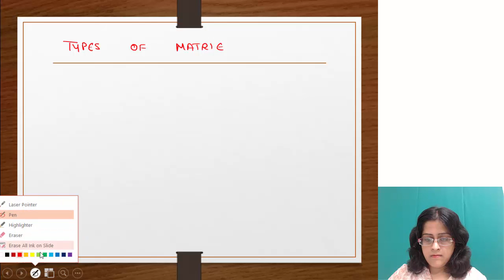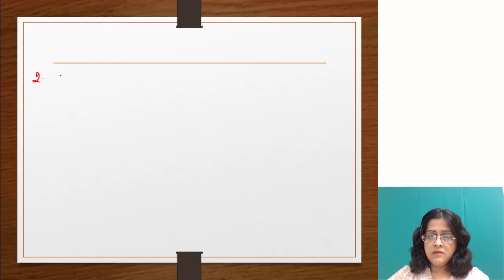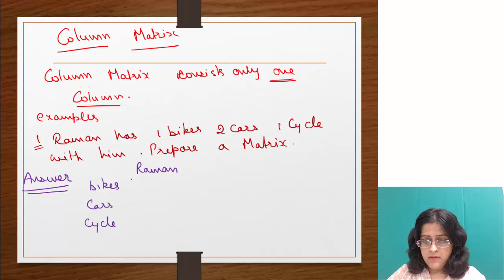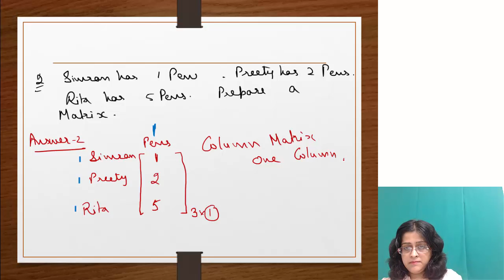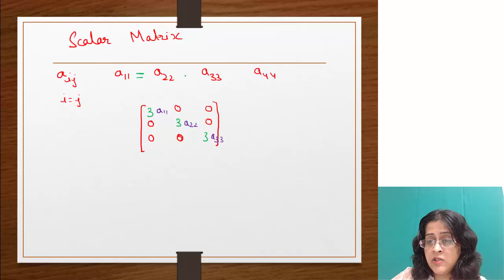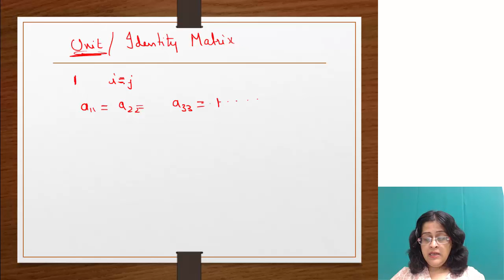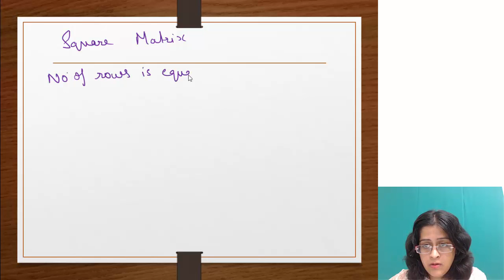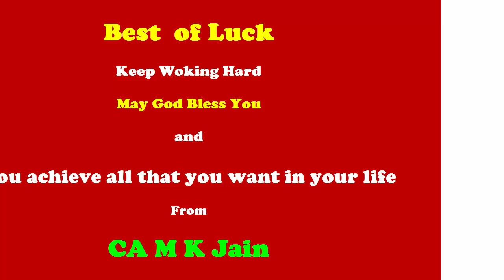Type of Matrices for 12th Class B.Com CMA Foundation Maths Video coaching online satellite Classes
Subject:- Business Maths
Chapter:- Matrices
Topic:- Types of Matrices
Faculty:- Ms. Mansi Jain

This Video is Just the Trailor or Small Sample from the Full Video.

To Get FULL VIDEOS, you need to

Purchase DVD Lectures and Video Classes for CMA. These are by CA M K Jain who is a GOLD MEDALIST and a NORTH INDIA TOPPER of CA and CMA. He is a Graduate of SRCC.

These DVDs contain Very Very Very Very Very large number of Solved Questions. These are MUCH MUCH MUCH MUCH better than FACE to FACE Lectures.

To judge watch this Demo Video Lectures and Video Classes CMA  for CA CS  B.Com and M.Com Students.